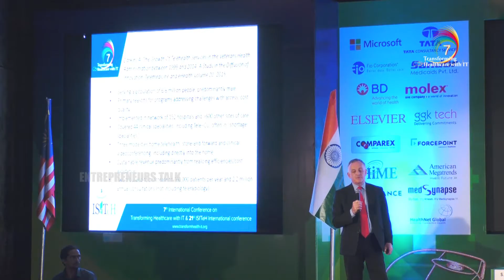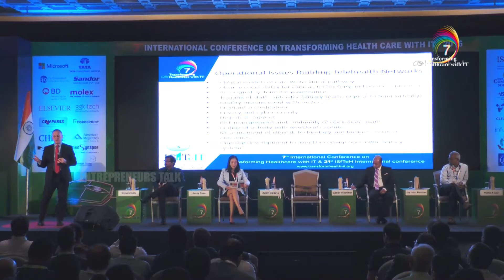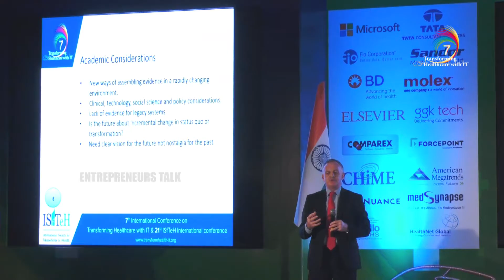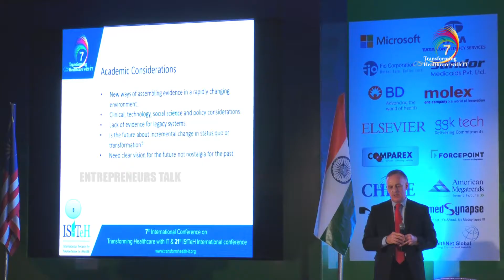Adam Darkins On Creating Largescale Telehealth Network - 7th Transforming Healthcare With IT 2016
Adam Darkins, Vice President, Medical Affairs & Enterprise Technology Development, Medtronics, USA On Creating Largescale Telehealth Network at 7th Transforming Healthcare With IT 2016